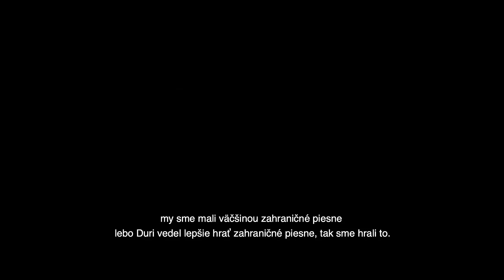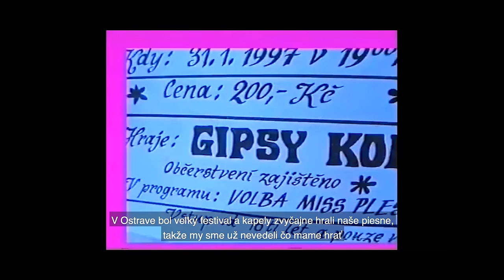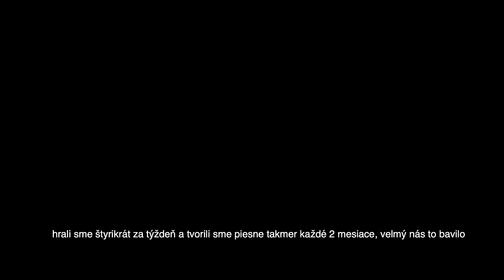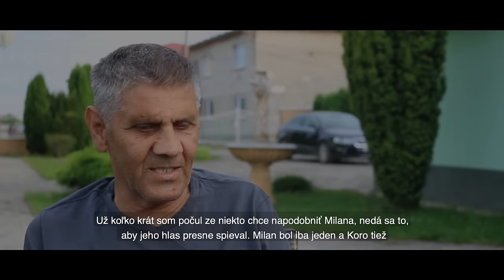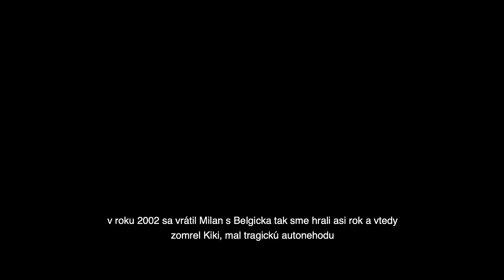Gipsy Koro "Návrat" 1 čast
Gipsy Koro "Návrat" je dokumentarny film o legendarnej Romskej kapele Gipsy Koro z Pavloviec nad Uhom, ktora ucinkovala na hudobnej scene od rokoch 1983 do 2001.

V prvej casti filmu sa dozviete vsetko o kapele - ako sa to zacalo, kto to zacal, ake maju zazitky a preco prestali hrat.

Rozhovory boli nakrutene v lete 2020 a archivne videa boli pouzite s internetu s roznych platformov s povolenim vlastnika.

V druhej casti filmu uvidite skusku kapeli po 20 rokoch, nahravanie noveho CD, posedenie v restauracii a emotivne sceny ktore ste este nevideli.